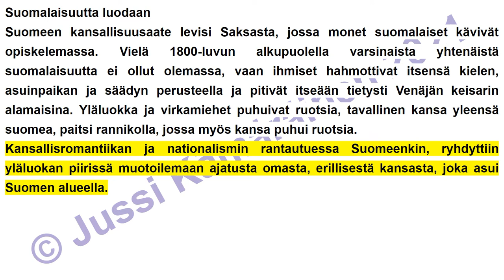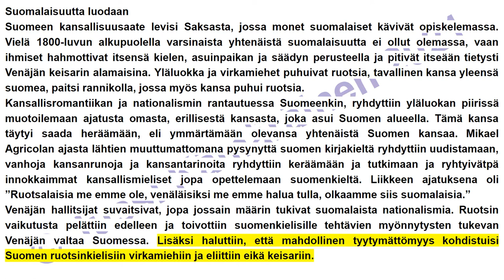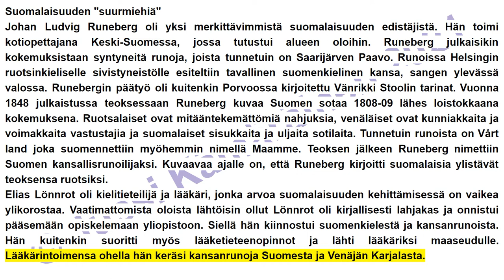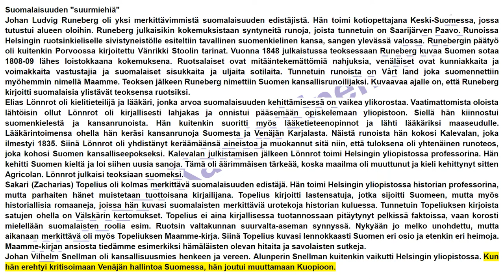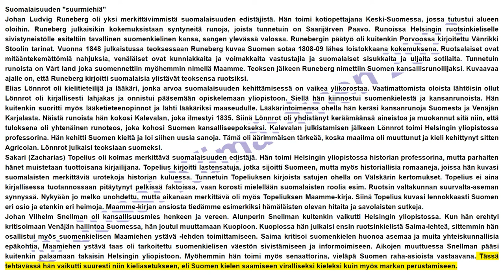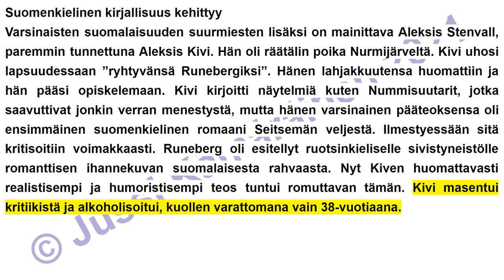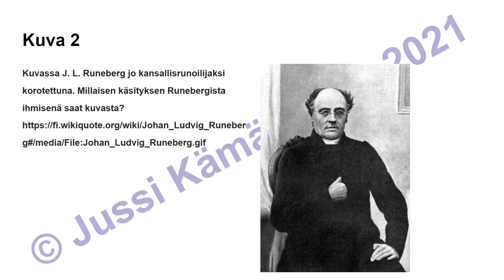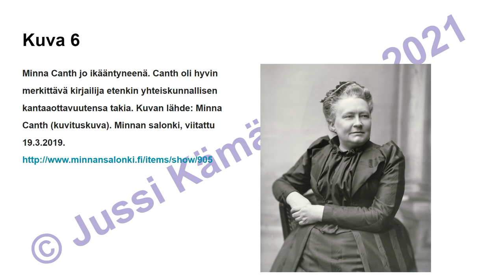17.-luku 1/2-osa Nationalismi Suomessa Suomalaisuus syntyy (7.-LK oppikirja)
Kirjoittamani peruskoulun 7.-luokan historian oppikirjan seitsemännentoista luvun ensimmäinen osa äänikirjana. Vapaasti käytettävissä opiskeluun.